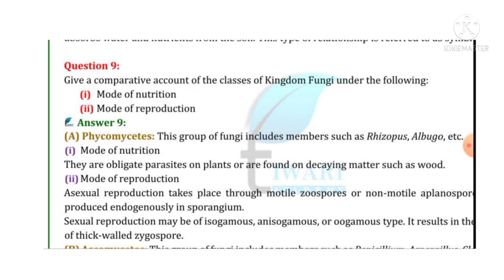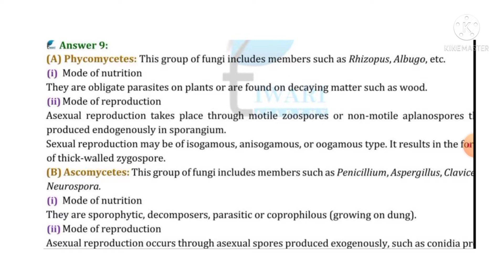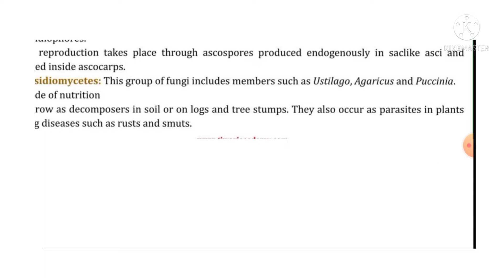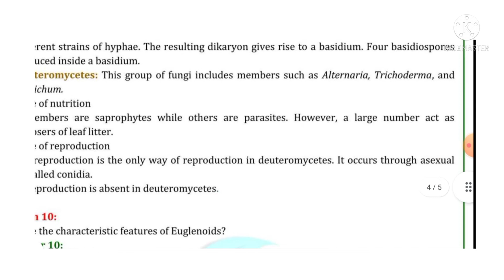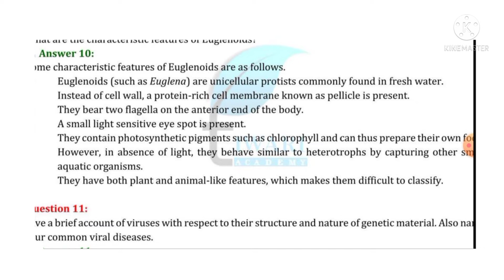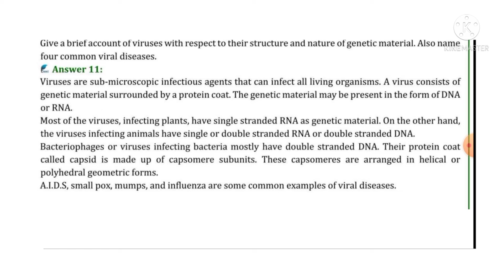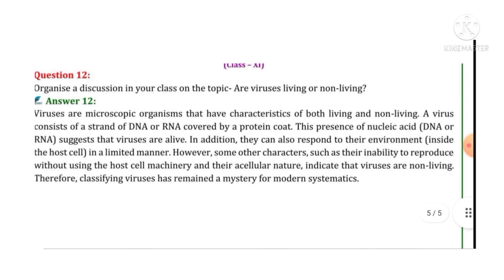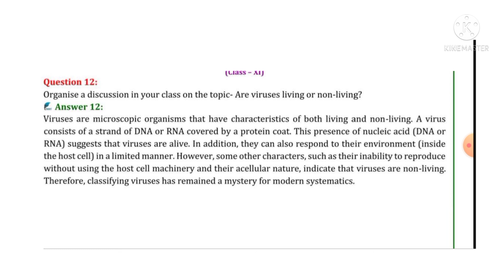Chapter-2 Biological Classification NCERT class11th (question answer) suman bharti class-10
let's learn biology suman bharti is an exclusive channel for NEET aspirants in classes 11th,12th and NEET. This channel will help students to prepare for medical exams and scoring 360 marks in NEET biology. NEET biology expert Suman bharti will cover all the biology topics related to NEET and other medicals exams. There is also cover all NCERT topics related to medical exams.